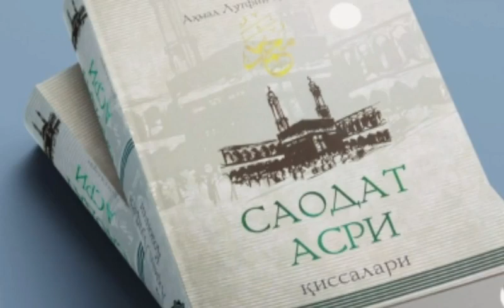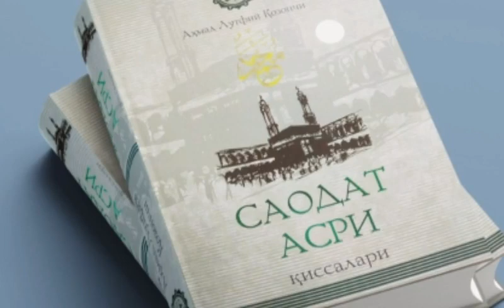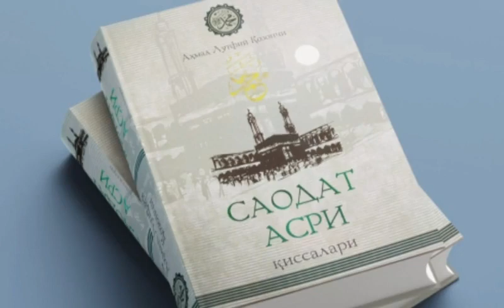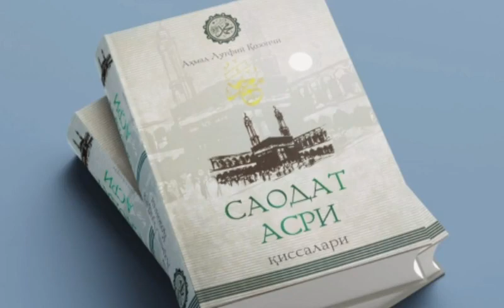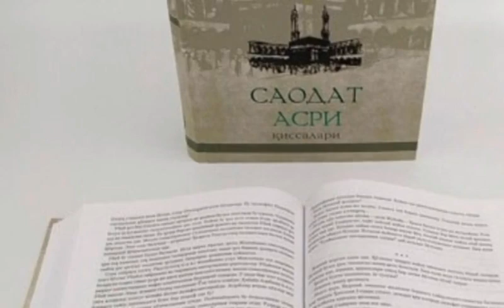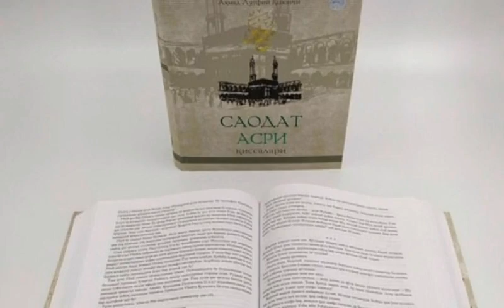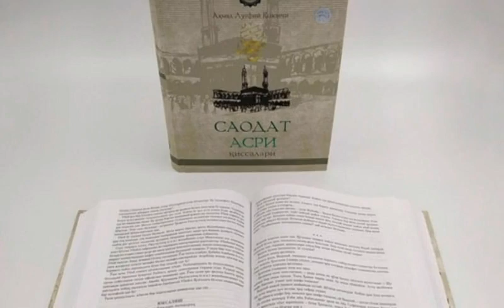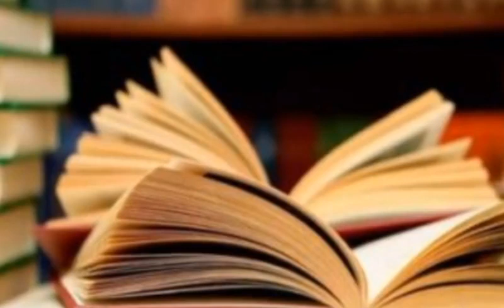Saodat Asri Qissalari, 45 - qism, Zaynabxonim.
..Assalomu alaykum.